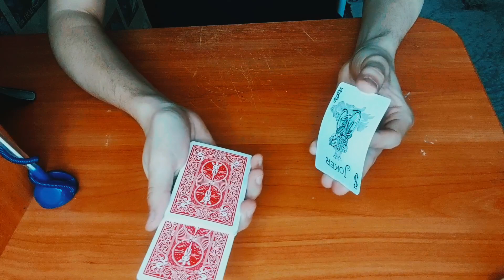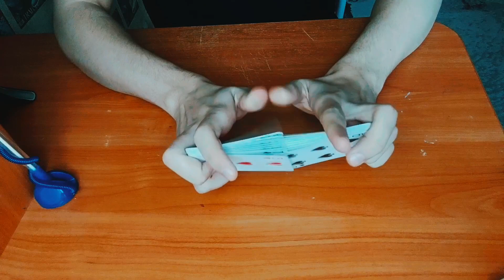САМЫЙ ЛУЧШИЙ ФОКУС С КОЛОДОЙ КАРТ!!!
В этом видео я показал вам лучший фокус с колодой карт по моему мнению.